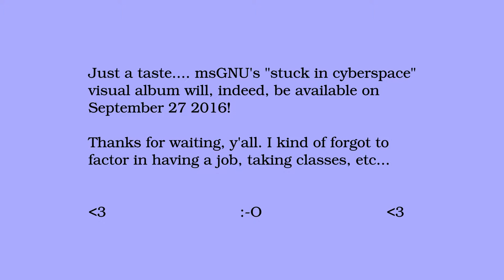msGNU - stuck in cyberspace trailer [technological unconsciousness]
Almost there, gang! One more video to finalize and then some credits/attributions to organize! So pumped.